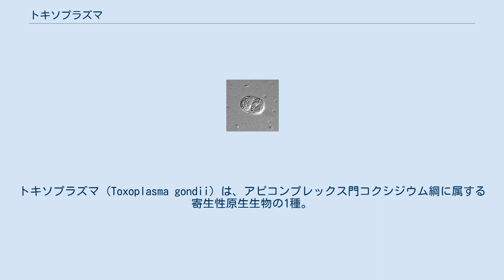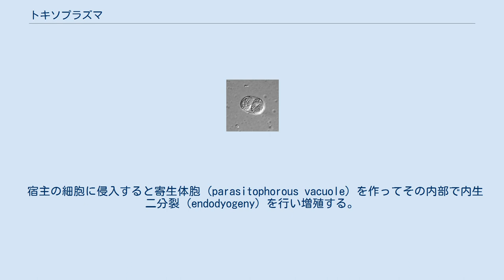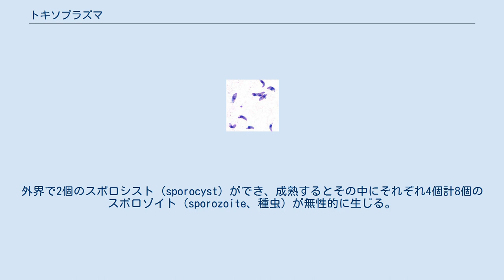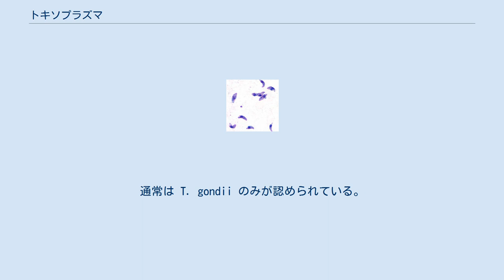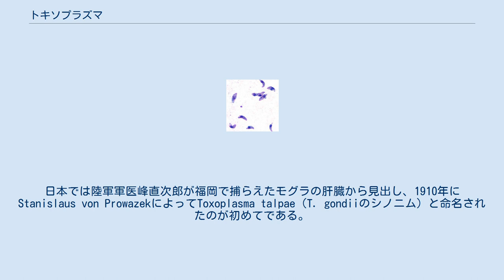トキソプラズマ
トキソプラズマ（Toxoplasma gondii）は、アピコンプレックス門コクシジウム綱に属する寄生性原生生物の1種。
幅2-3μm、長さ4-7μmの半月形の単細胞生物で、ヒトを含む幅広い恒温動物に寄生してトキソプラズマ症を引き起こす。
通常は免疫系により抑え込まれる（不顕性感染）ため大きな問題とはなりにくいが、免疫不全の状態では重篤あるいは致死的な状態となりうる。
特に妊娠初期に初感染した場合、胎児が重篤な障害を負うことがある。
 トキソプラズマの生活環は有性生殖期と無性生殖期からなる。
有性生殖はネコ科の動物の腸内でのみ起きるが、無性生殖はネコ科を含む幅広い哺乳類や鳥類で行われる。
したがってネコ科動物が終宿主、その他の動物は中間宿主である。
 主な感染経路は経口感染であり、腸管壁から宿主体内へ侵入し、血流に乗って全身の組織に広がる。
 宿主の細胞に侵入すると寄生体胞 (parasitophorous vacuole) を作ってその内部で内生二分裂 (endodyogeny) を行い増殖する。
これは、母虫体の細胞内に2つの娘虫体が生じ、それが母虫体を破壊するという特殊な分裂様式である。
原虫の増殖にともない寄生体胞は肥大化していき、宿主細胞が耐えきれなくなると破裂して、ふたたび原虫が周囲の細胞に侵入することを繰り返す。
この時期の原虫のことを急増虫体（タキゾイト） (tachyzoite) と呼ぶ。
急増虫体は通常は宿主の免疫系の作用によって排除されていくが、免疫系の作用が及びにくい筋肉や脳ではシスト (cyst) を作ってその中で緩やかに増殖を続ける。
シスト中の原虫を緩増虫体（ブラディゾイト） (bradyzoite) と呼ぶ。
以上が無性生殖期であり、アピコンプレックス門一般で言うメロゴニーに相当する。
 トキソプラズマのオーシスト（微分干渉法） 一方、終宿主に初感染した場合には、腸の粘膜上皮細胞の中で有性生殖（ガメトゴニー）を行う。
上皮細胞に侵入した原虫は雌雄どちらかの生殖母体となり、配偶体を生じる。
雌雄の配偶体が受精すると、オーシスト (oocyst) を生じてその中でスポロゴニーが始まる。
オーシストは12×10μmの大きさで、未成熟なままで糞便内に排出される。
外界で2個のスポロシスト (sporocyst) ができ、成熟するとその中にそれぞれ4個計8個のスポロゾイト（sporozoite、種虫）が無性的に生じる。
オーシストの排出は数週間でおさまる。
排出されたオーシストは生体外の環境で1年は生存することが確認されている。
 トキソプラズマは生活環を通じて感染能をもっている。
緩増虫体やスポロゾイトはシストやオーシストに包まれているため消化液に抵抗性があり、経口感染して腸管壁に侵入する。
また血流中の急増虫体は、胎盤を経由して胎児に移行することがある。
環境中に急増虫体があることは稀であり、また消化液に弱いため経口感染することは少ないが、それでも実験条件下などで眼や鼻の粘膜や外傷から感染することがある。
 1908年に発見され、翌年にToxoplasma gondiiと命名されて以来約60年間、胞子虫綱の所属不明とされていたが、1965年から1970年にかけて生活環が明らかになり、コクシジウム類であることが確定した。
アイメリア亜目トキソプラズマ科を置く、あるいはアイメリア亜目住肉胞子虫科にトキソプラズマ亜科を置く場合がある。
 ノーマン・D・レヴィン Norman D. Levine は、トキソプラズマ属 Toxoplasma には7種があるとしているが、T. gondii 以外は爬虫類や両生類から見出されたものが多く、その後詳しい研究はされていない。
通常は T. gondii のみが認められている。
 トキソプラズマ科（トキソプラズマ亜科）には、ネコ科を終宿主とするハモンディアとベスノイチア、イヌ科を終宿主とする Heydornia とネオスポラなどが知られている。
このうちネコ科を終宿主とするハモンディアは、トキソプラズマと極めて近縁である。
 1908年にアトラスグンディ Ctenodactylus gundi の寄生虫として発見され、当初は Leishmania gondii と命名され、翌年に Toxoplasma gondii と新属が与えられた。
日本では陸軍軍医峰直次郎が福岡で捕らえたモグラの肝臓から見出し、1910年にStanislaus von Prowazekによっ...